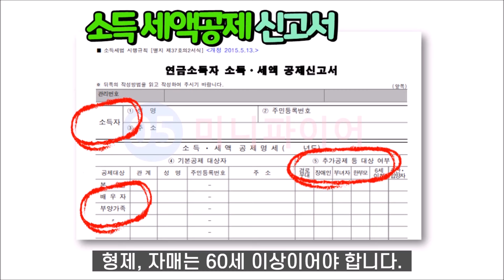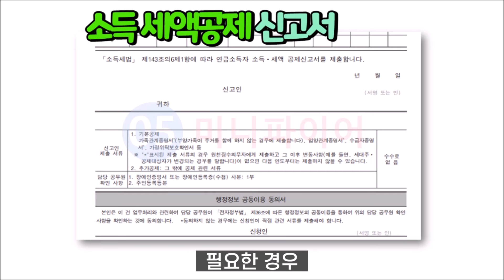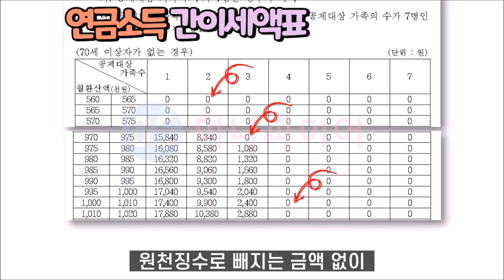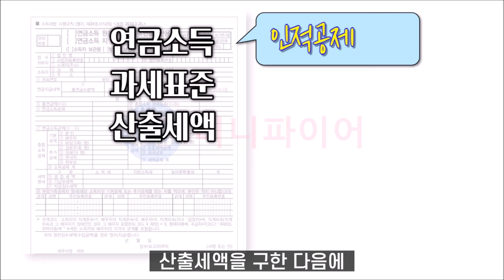국민연금 수급자 연말정산, 꼭 확인할 점 (부양가족,세액공제,원천징수 환급,공제신고서)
국민연금 수급자가 연말정산에서 꼭 확인해야 하는 점을 확인해 보았습니다.